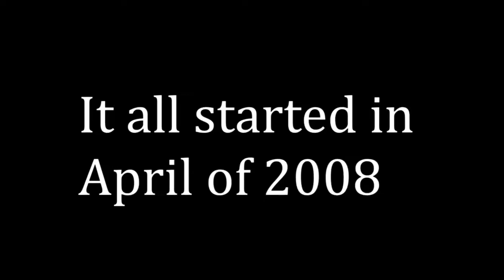Latarian Milton. Hood Rat kid